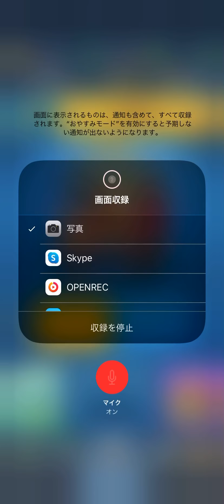【クラロワ】2.6ホグ生マルチ‼️‼️